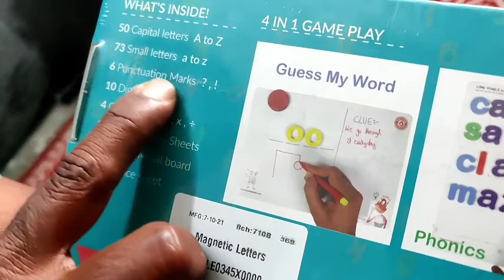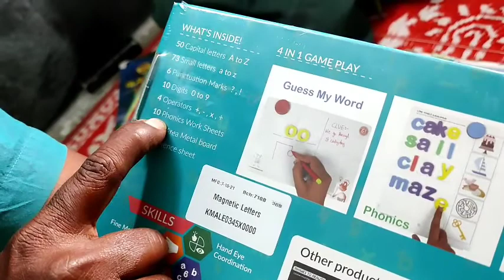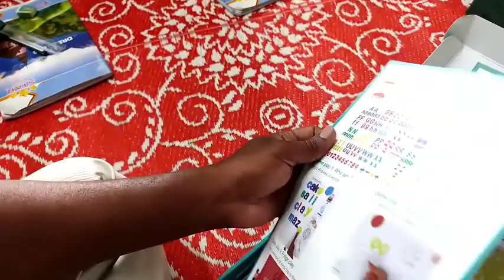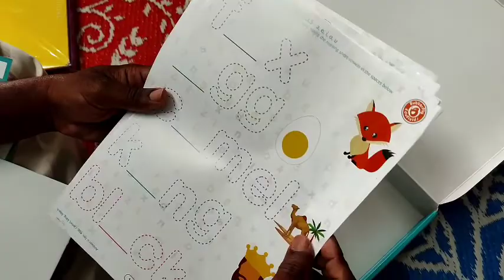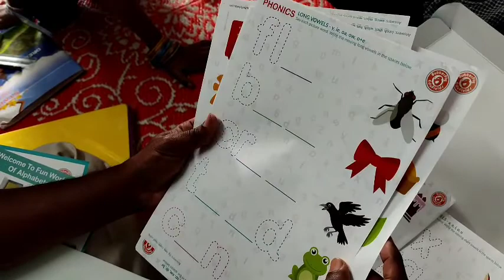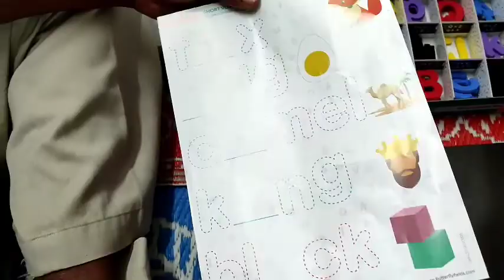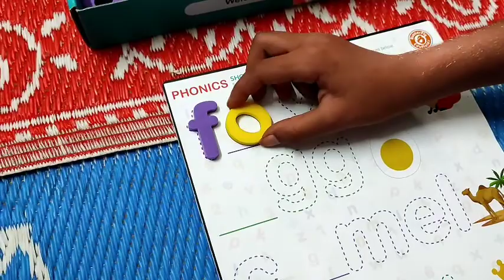விளையாடிக் கற்போம்! (துணுக்கு 1)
வணக்கம்..நீண்ட நாள்களுக்குப் பிறகு அனைவரையும் சந்திப்பதில் மகிழ்ச்சி..இதுவரை நமது சேனலில் மாணவர்களின் கல்வி, அறிவுத் தேடலுக்கு அவசியமான பல தலைப்புகள் குறித்துப் பேசினோம்..

இன்று முதல் தொடக்க நிலை மாணவர்களுக்கு அதாவது மழலையர் பள்ளி முதல் ஐந்தாம் வகுப்பு வரையிலான குழந்தைகள், விளையாட்டு முறையில் கற்பதற்கான துணைக்கருவிகளை புதிதாக வாங்கி  பிரித்துக்காட்டி (Unboxing) மாணவர்களுக்கும், உங்களுக்கும்  விளக்கப் போகிறேன்..மிகுந்த பயனுள்ளதாய் இருக்குமென நம்புகிறேன்..

மேலும் நாள் செல்லச் செல்ல நானே கற்பிக்கும் கற்பித்தல் துணைக்கருவிகள், புதுமையான கற்பித்தல் உத்திகளையும் இதில் சொல்ல உள்ளேன்..

மேலும் இதில் ஆன்லைனில் வாங்கப்பட்டு விளக்கப்படும் குழந்தைகளுக்கான கற்பித்தல் உபகரணங்களுக்கு எந்தவிதத்திலும் உத்தரவாதம் அளிக்க இயலாது எனவும், எனது அனுபவத்தின் அடிப்படையில் மட்டுமே காணொளி தயாரிக்கப்பட்டுள்ளது எனவும் திட்டவட்டமாக கூறிக்கொள்கிறேன்..

மேற்கண்ட பொருள்  பற்றிய கூடுதல் விவரங்கள்,  விலை முதலானவற்றிற்கு கீழேயுள்ள இணைப்பைக் கிளிக் செய்க..